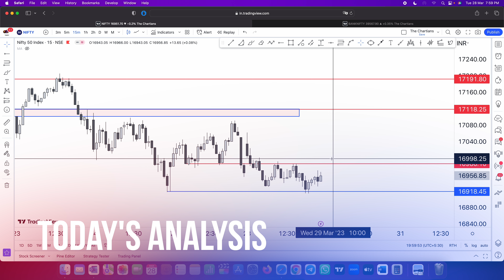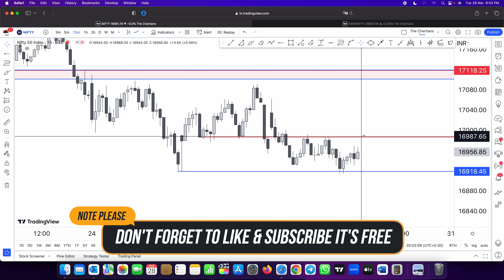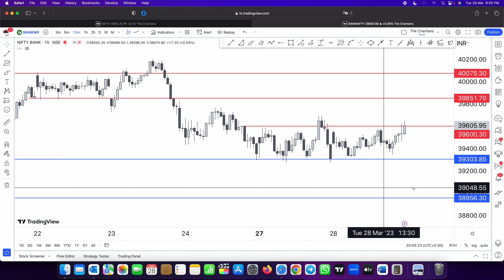Nifty & Banknifty View for 29th March 2023 | The Chartians | Ep : 122